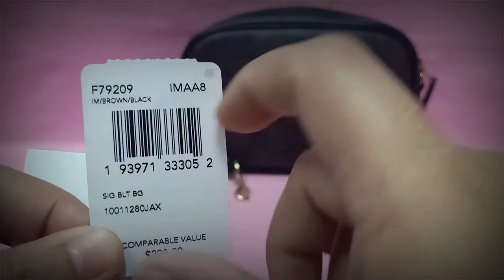COACH F79209 BAG DETAILS - ✨COACH Convertible Belt and Sling Bag✨